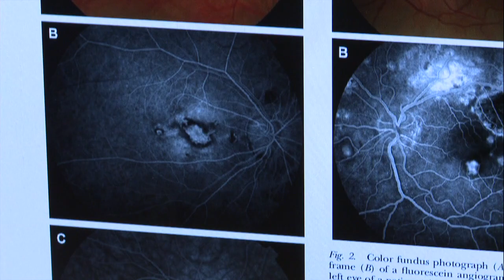Contribute To Something Great - Consider Medical Research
Meet Jane Kim, a research scholar in the National Cancer Institute at National Institutes of Health. Jane’s research involves finding identifiers of uveitis in children, with the goal of preventing eye disease in children.